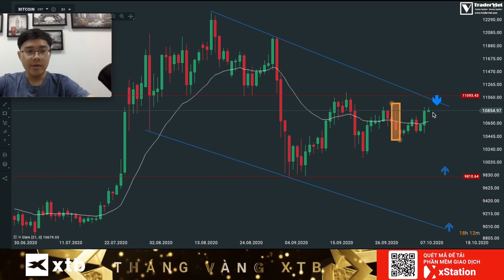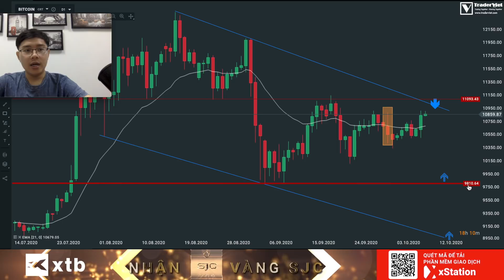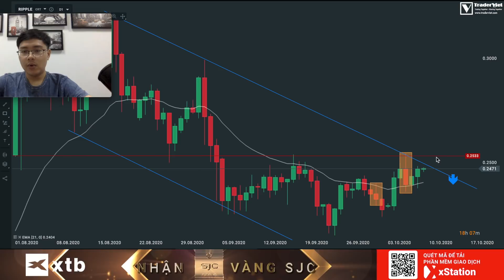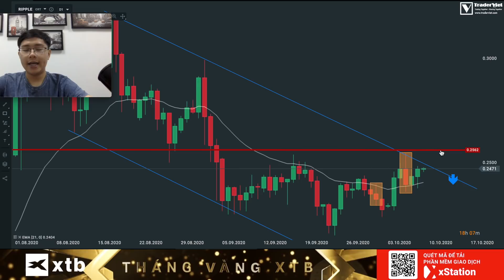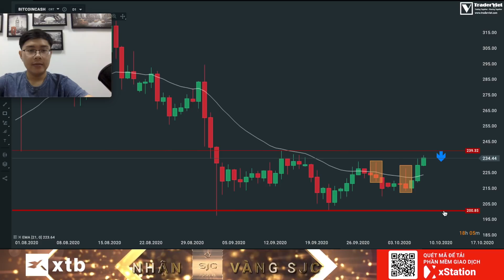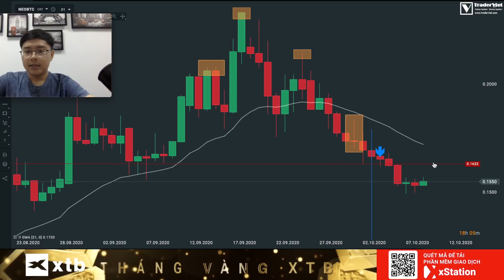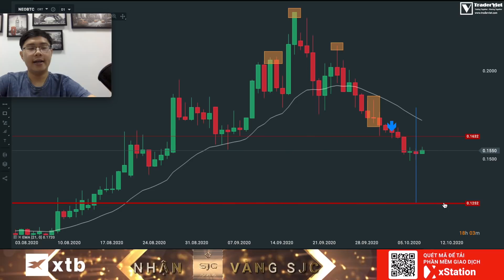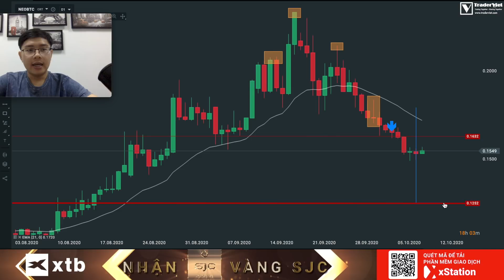✅ Phân Tích BITCOIN-ALTCOIN Theo Price Action - Tuần 10-17/10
Video phân tích Bitcoin - Altcoin theo Price Action đã vắng bóng trong vài tuần qua, nhưng Hoài lại nhận được rất nhiều yêu cầu phân tích lại Bitcoin - Altcoin thành 1 video riêng để được đầy đủ hơn. Do đó hôm nay Hoài sẽ cho video phân tích Bitcoin - Altcoin theo Price Action, nhưng với 1 phiên bản mới hơn: chỉ cố định 4 đồng coin đầu tiên, các coin còn lại sẽ là các kèo Altcoin vốn hoá thấp có khả năng mạnh trong tuần tới. Phân tích Bitcoin - Altcoin theo Price Action phiên bản mới này hứa hẹn sẽ rất hấp dẫn và đem lại nhiều lợi nhuận hơn cho anh em Crypto Trader.
💰Giao dịch tại XTB - Nhận Vàng SJC. Đăng ký